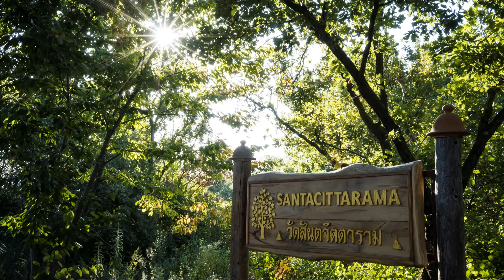Ajahn Mahāpañño - Dhamma Domande e Risposte [ Domenica 30 Giugno 2024 ]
Registrazioni di incontri con ospiti e visitatori al Prato Santacittarama.

Links ⭐ Santacittarama Buddhist Monastery ⭐